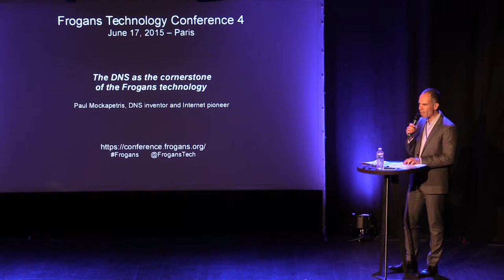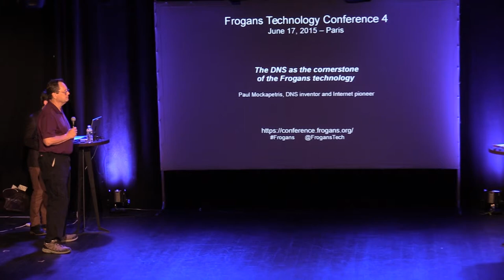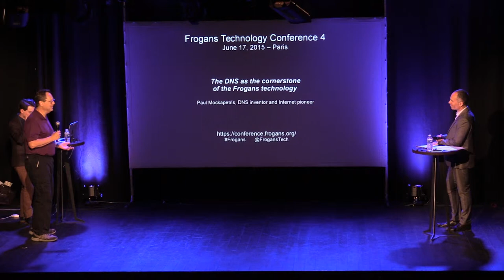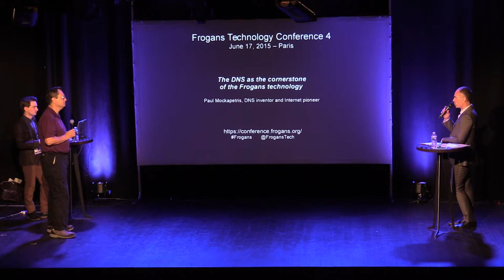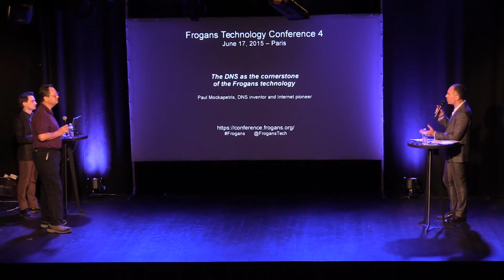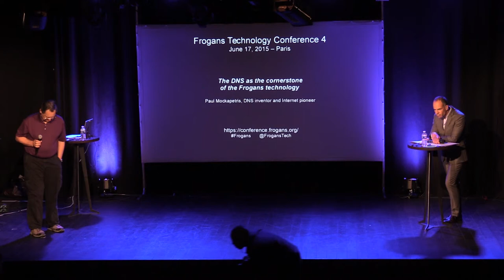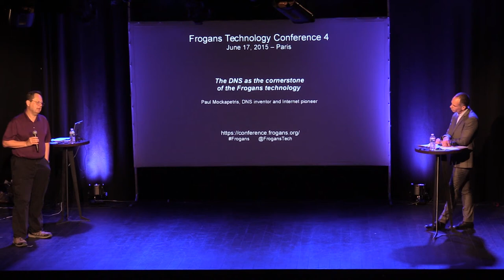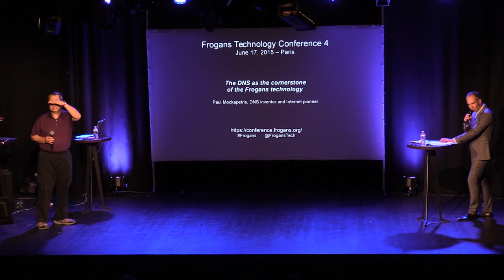FTC4 - Le DNS, pierre angulaire de la technologie Frogans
Frogans Technology Conference 4 - 17 juin 2015 - Paul Mockapetris, inventeur du DNS et pionnier de l'Internet, revient sur l'invention du DNS (Domain Name System) et sur les innovations apparues depuis grâce au DNS, y compris la technologie Frogans. Qu'est-ce qui explique la robustesse du DNS ? Comment sert-il de base solide à d'autres applications telles que la technologie Frogans ? Comment sont survenues les problématiques liées à l'internationalisation des noms de domaine ?